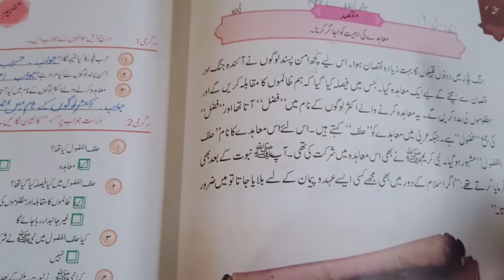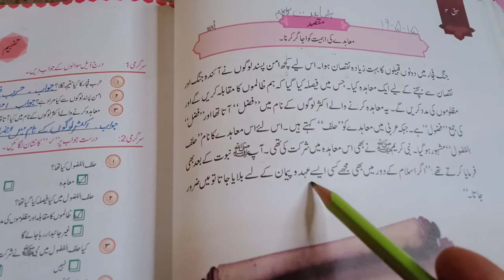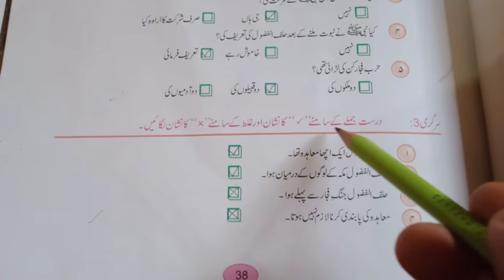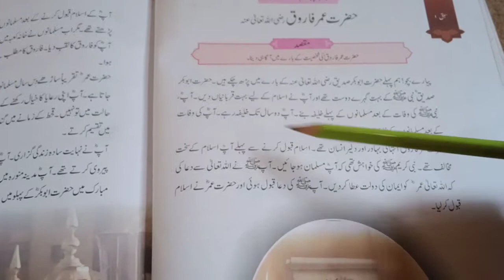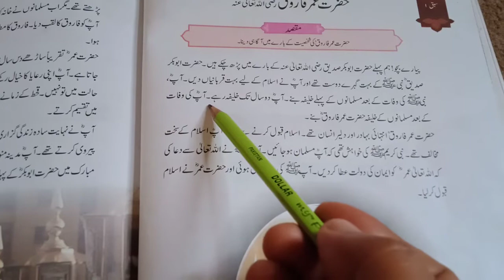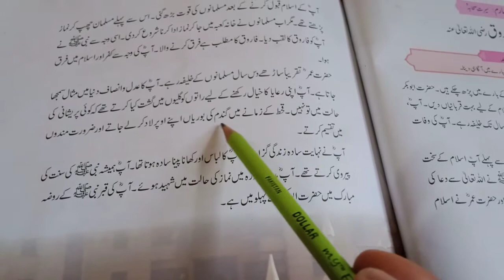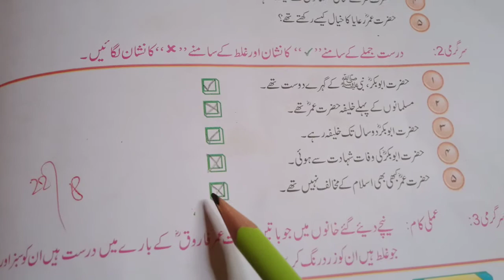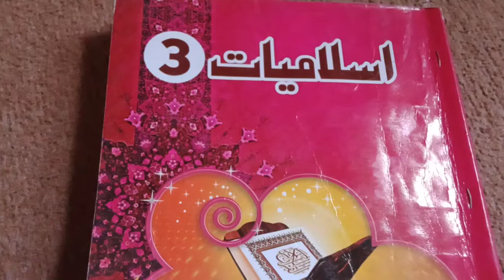Islamiat Grade 3 | Lecture 07